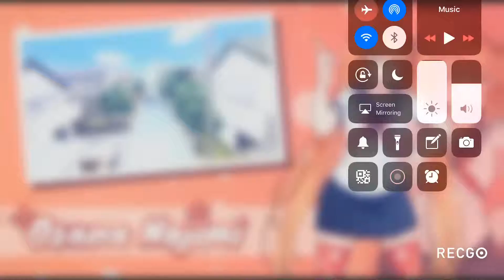Playing osana in high school simulator 2018